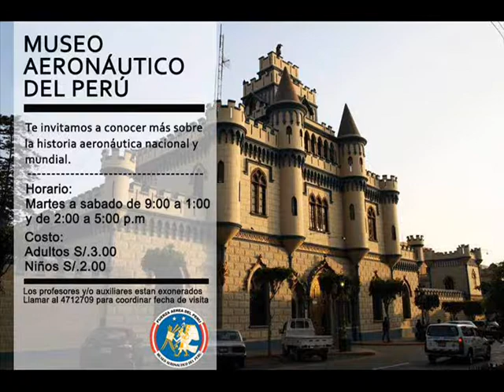MUSEO AEREO- FAM .SANNEY ARCUPE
INTERESANTE EXPOSICION